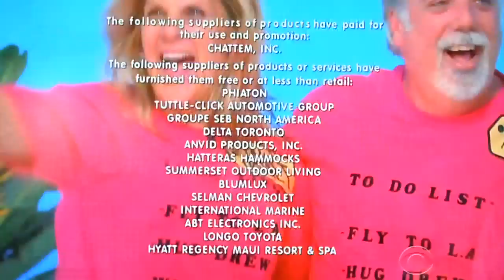The Price is Right - Showcase Results - 5/4/2015